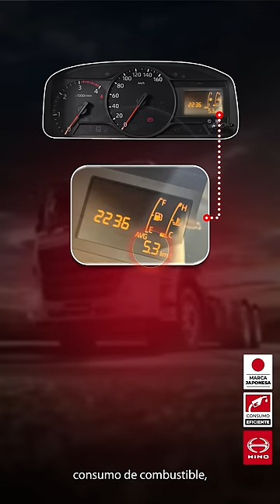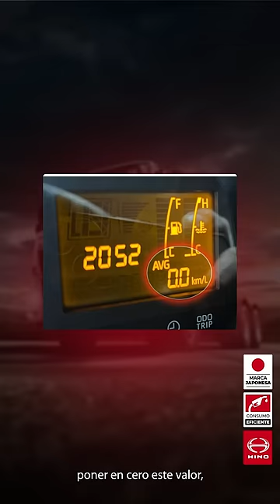EcoDrive Ep 41 Cómo obtener el consumo de combustible de tu Hino 300 ⛽🚛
¡Hola, Hinotero! 🖐 En el capítulo de hoy, nuestro Master Driver de HinoPerú Rosmar Tirado 🧑, nos enseñará cómo sacar el cálculo de consumo de combustible total de un CamiónHino de la serie 300🚛 para operar eficientemente y ahorrar más combustible en cada uno de nuestros viajes...

¡Descubre la fórmula secreta 🔍 para una operación más eficiente y rendidora con tu DutroHino. 🚛 En esta lección, te mostraremos todos los aspectos clave que debes considerar para optimizar tu flota. 🌐💡

00:00 Introducción

00:31 ¿Cómo saber el promedio de consumo de combustible?

00:46 Conversión de Kilómetros por Litro a Kilómetros por Galón

01:02 Ejemplo Práctico

01:36 Importancia de reiniciar el indicador

01:57 Invitación a seguir redes sociales

02:07 Visitar nuestros concesionarios

02:27 Despedida

¡Conduce con seguridad y eficiencia gracias a los valiosos consejos de HinoPeru! 🚚✨ ¡Aplica estas recomendaciones y sumérgete en los mejores beneficios que te esperan en cada kilómetro recorrido! 🌟🛣️ ¡Confía en nosotros para una experiencia de conducción excepcional! 💪🔧

Facebook Página web 💻 ¡Eso fue todo por hoy, Hinoteros 😃!
Los esperamos en el próximo vídeo 📽. Recuerden que HinoPerú cuenta con la más amplia red de concesionarios a nivel nacional, visítanos y juntos aprenderemos mucho más sobre nuestros vehículos Hino